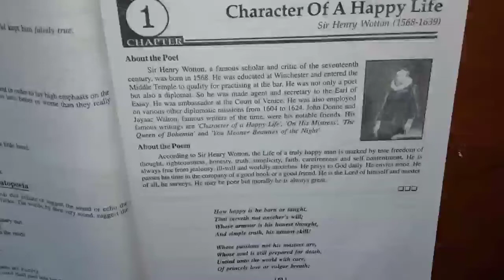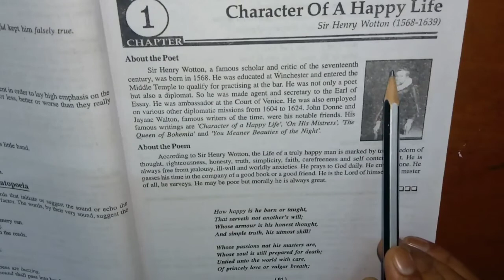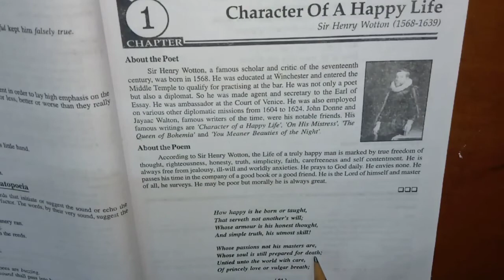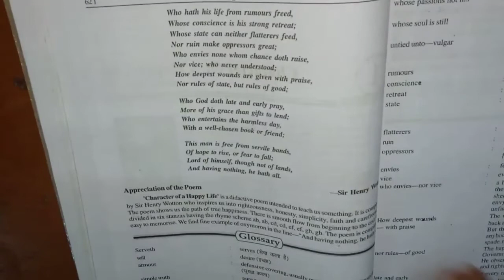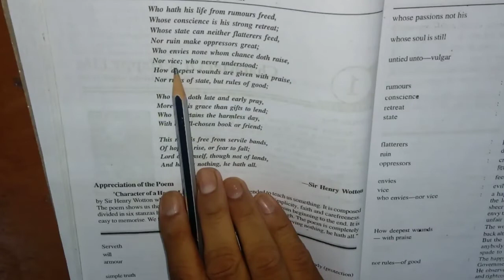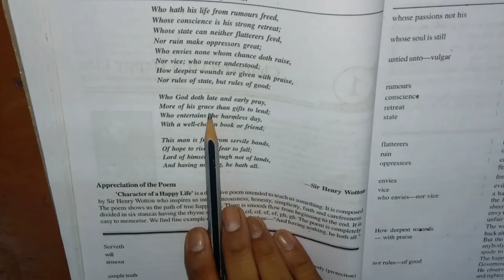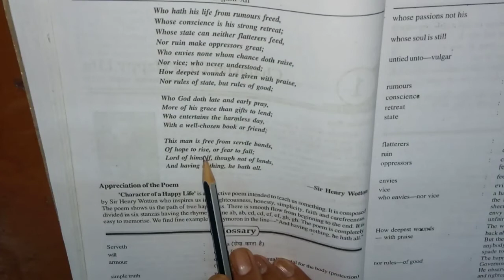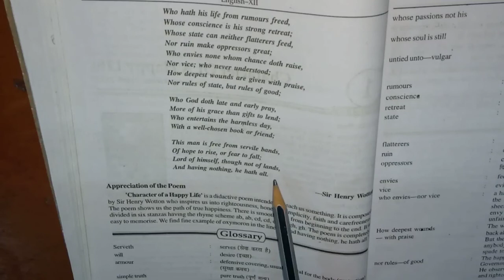Character Of A Happy Life | By D. N. Sir || Character Of A Happy Life full explanation in Hindi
Character Of A Happy Life || Hindi Explanation || By D. N. Sir || Character Of A Happy Life full explanation in Hindi ||
Cover topic is..
1. Character Of A Happy Life Poem
2. Hindi explanation of Character of A Happy Life
3. Full Video
4. Character Of A Happy Life central indea